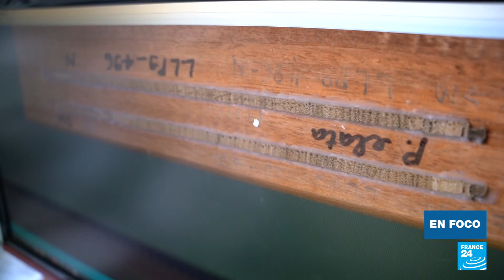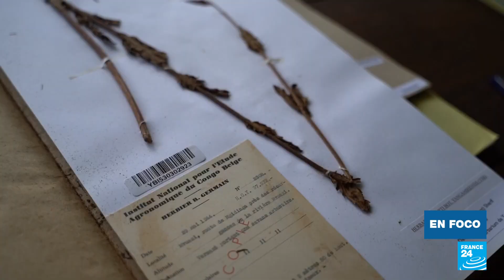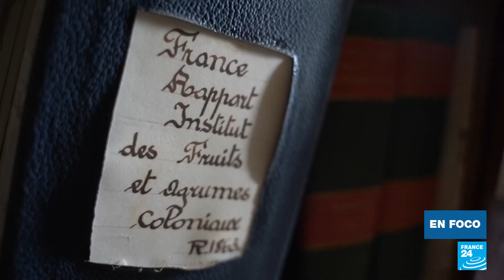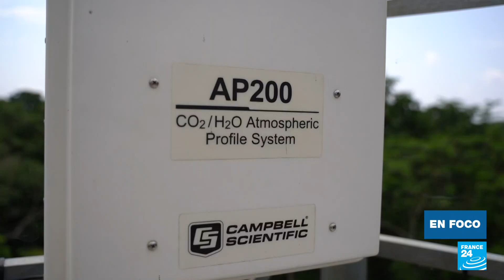El principal centro de investigación tropical en la República Democrática del Congo vuelve a la vida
La República Democrática del Congo es el hogar de la segunda selva tropical más grande de la Tierra. En la ciudad de Yangambi, a unos 2.000 kilómetros de la capital, Kinshasa, se encuentra lo que alguna vez fue el principal centro de investigación tropical del mundo. Fundada por los belgas en la década de 1930, cayó en el olvido después de la independencia en 1960 y se salvó milagrosamente durante las dos guerras del Congo. Ahora se está rehabilitando con el apoyo de científicos y donantes.